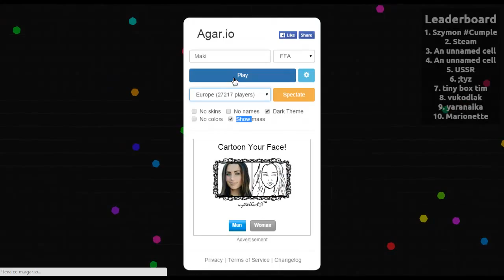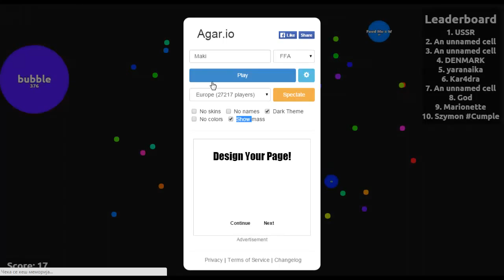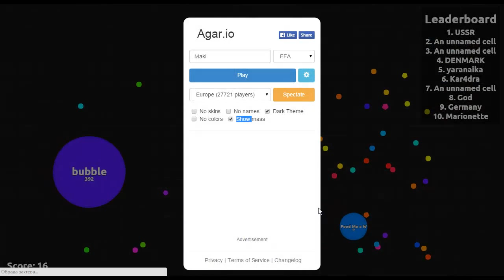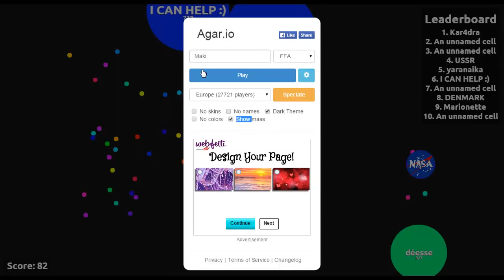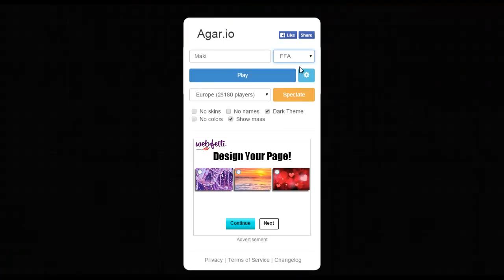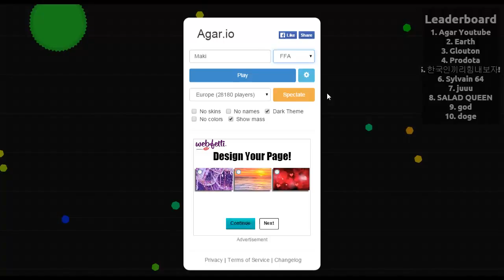Agar.io EP;2| I AM SO BAD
I am so bad at this game!!! I don't know waaay!!

LIKE,COMM,SHARE&SUB